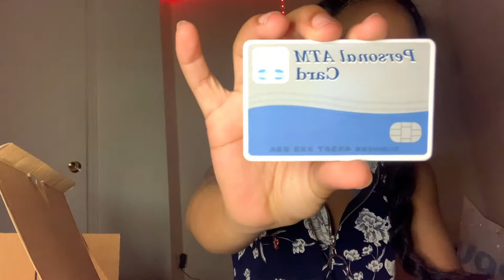ATM PIGGY BANK/ LED LIGHTS REVIEW❗️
ATM PIGGY BANK: ATM Savings Bank, Pink Mini ATM Piggy Bank Machine for Real Money, Personal ATM Cash Coin Money Savings Bank for Kids Adults with Card, Coin Reader and Balance Calculator (Pink)

LED LIGHTS: 66ft LED Strip Lights, Music Sync Color Changing RGB LED Lights“Smile Face”Controller & Remote Built-in Mic, Bluetooth APP Light Strip Rope Lights， LED Light Strip for Bedroom

KayoYayo

Kayo Yayo